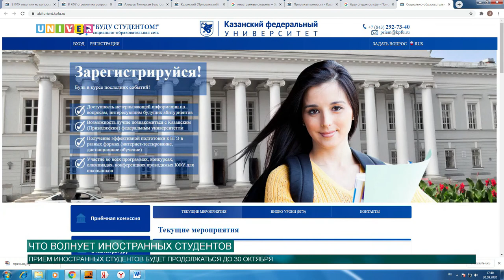ЧТО ВОЛНУЕТ ИНОСТРАННЫХ СТУДЕНТОВ?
Казанский университет провел трансляцию в инстаграм-аккаунте прямого эфира по вопросам поступления и обучения иностранных студентов